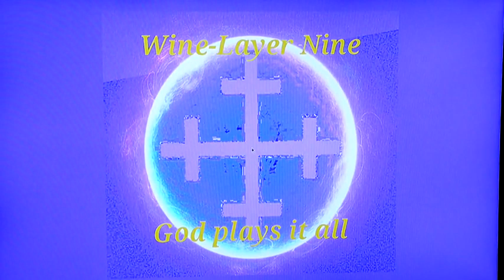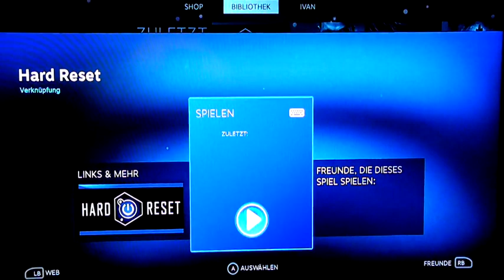Hard Reset (Steam Version) - SteamOS with Wine in own Session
This Game is a hot Tip for all who can not let it be to Wining .